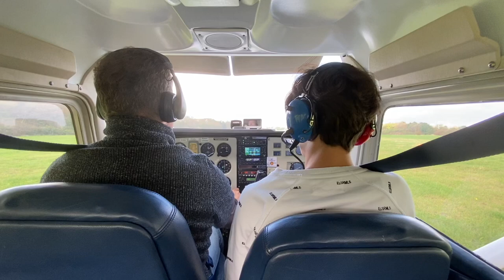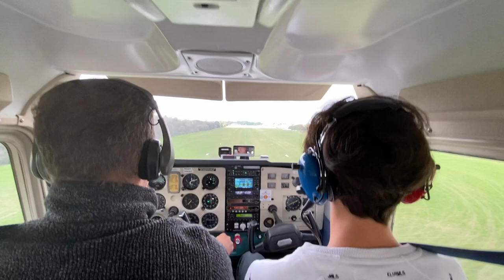Cessna 182 start and landing on grass Runway HD 1080p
infos über die Cessna 182

Die Cessna 182 (auch Cessna Skylane) ist ein einmotoriges Leichtflugzeug. Sie wurde vom US-amerikanischen Flugzeughersteller Cessna mit Sitz in Wichita (Kansas) entwickelt und von 1956 bis 1985 gebaut; 1996 wurde die zwischenzeitlich eingestellte Serienproduktion wieder aufgenommen. Sie ist einer der meistgebauten Flugzeugtypen der Welt.